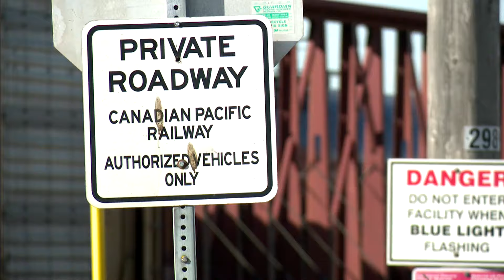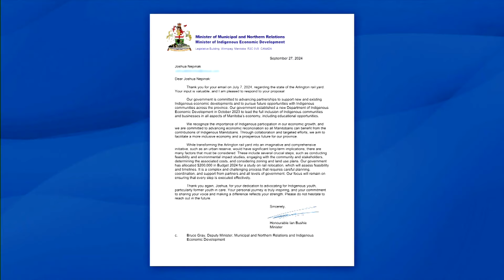Community advocate dreams of urban reserve near Winnipeg’s downtown | APTN News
A First Nations community advocate in Winnipeg is hoping an urban reserve could replace what is now a century-old railyard near the city’s downtown.

The railyard currently takes up about 450 acres in the city.